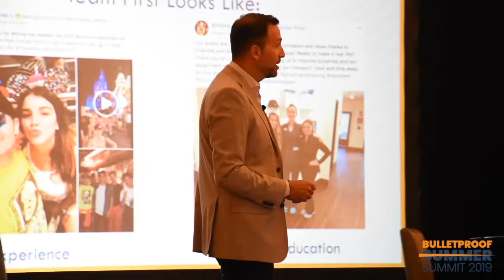The Legendary Dr. Michael Pikos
Bulletproof Dental Practice Podcast Episode 113
Hosts: Dr. Peter Boulden & Dr. Craig Spodak
Guest: Dr. Michael Pikos